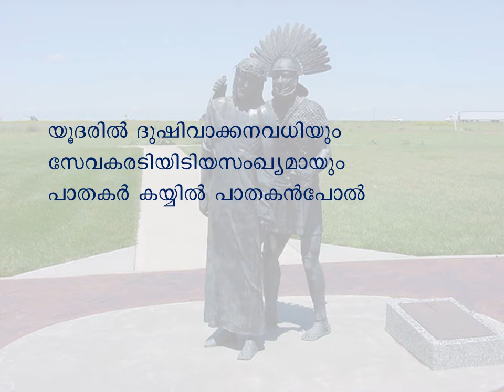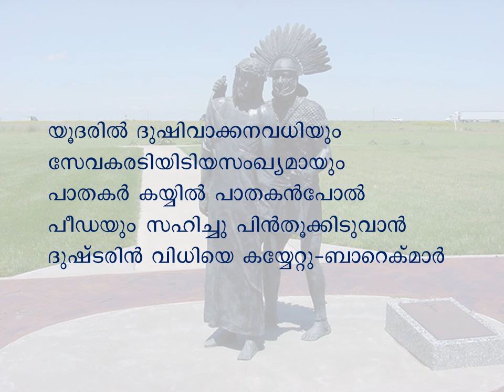Aaram nal atiravile 120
Mar Thoma Church Passion Service Chants
Music DSM